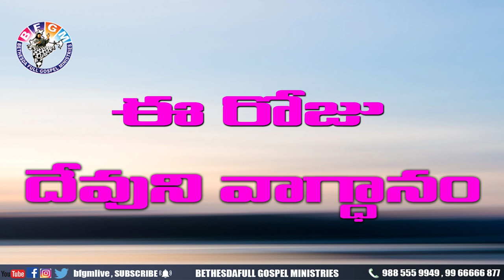Today's promise 05.11.2020 | BFGM LIVE